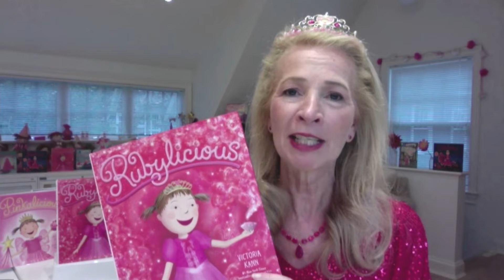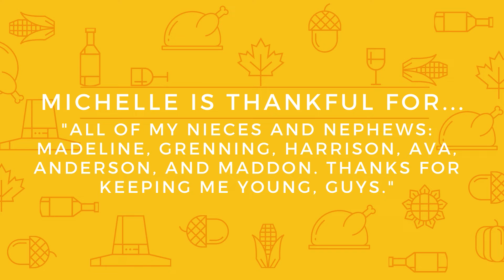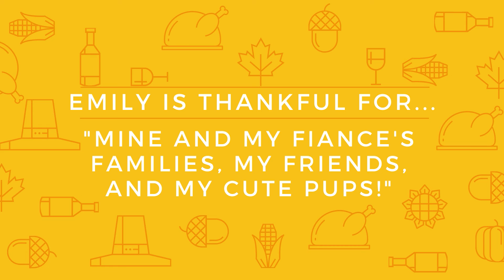Next up in the Pinkalicious Universe… Rubylicious!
Victoria Kann, author and artist of the Pinkalicious book series joins us tonight to tell us all about the new book in the series, Rubylicious! You can get your hands on the series on Amazon and at most major retailers.